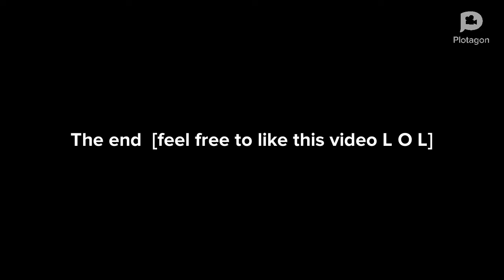Zach Gets Grounded (Joke Animation)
I'm sorry if you think this is cringe. I'm not going to make more like this again, don't worry lol

Edit: jk I'm probably going to make more of these due to how addicting this is.

About Joseph The Snail: Joseph the Snail is a channel since 2014. He loves to make 13+ content for his lovely viewers.